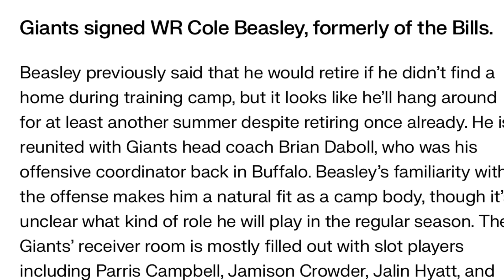New York Giants Sign Cole Beasley Fantasy Football / NFL News